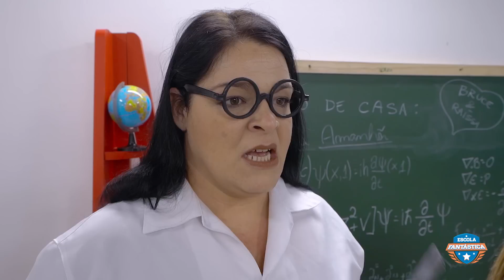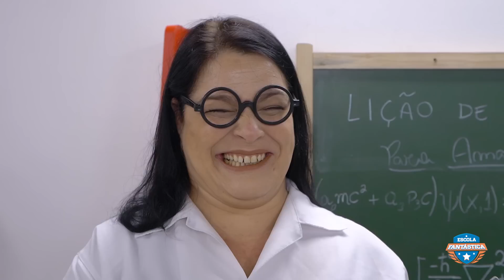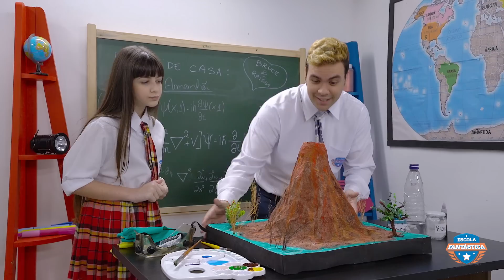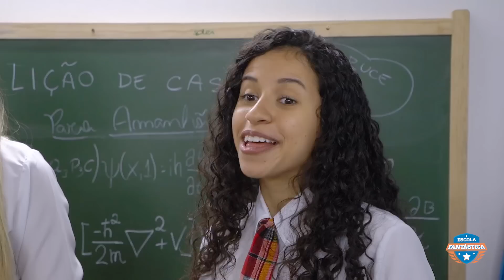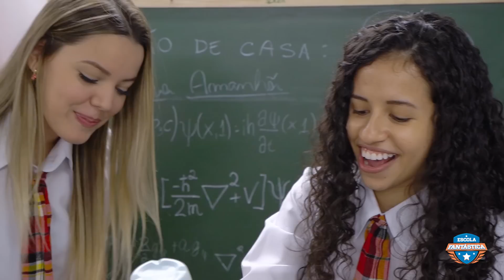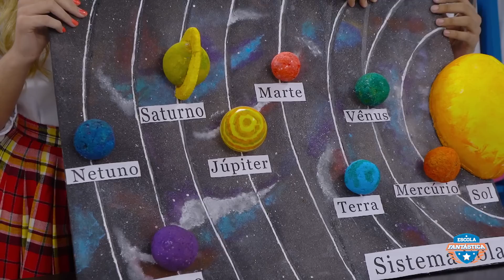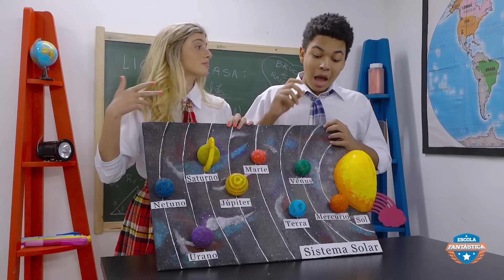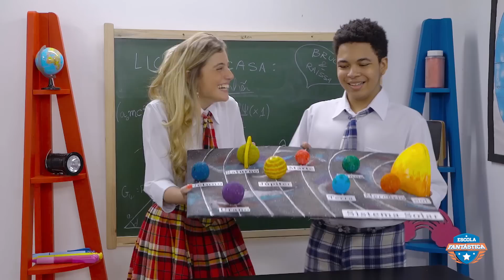A FEIRA DE CIÊNCIAS DA ESCOLA FANTÁSTICA COM EXPERIMENTOS GOSMENTOS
FICHA TÉCNICA:
Ass de Câmera: Rafael Gomes
Operador de Áudio: Paulo Márcio
Roteirista: Luccas Neto
Ass de Produção Artística: Leonardo Brito
Produção Executiva: Theodora Chevalier
Assistente de Direção: Márcio Magalhães
Assistente de Produção: Junior Santos da Silva
Produtora de Figurinos: Dayane Oliveira (DaySilvz)
Contra Regra: Hebert Cezar
Coordenador de Pós Produção: Jorge Santana
Edição e Finalização: David Israel, Vitor Foguel, Pablo Gonzalez e Alex Ferreira
Camareira: Marcia Tondato

ELENCO:
Luccas: Luccas Neto
Gi: Giovanna Alparone
Princesa: Beatriz Couto
Rafael: João Pessanha
Raíssa: Karol Alves
Professora: Beta Brito
Diretora: Vivian Duarte
Daniel: Guilherme Carvalho
Espião: Júlio Felix